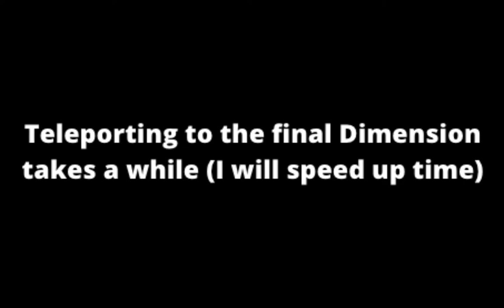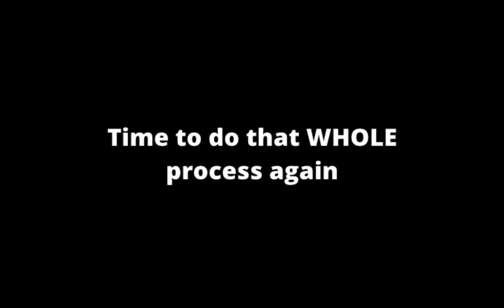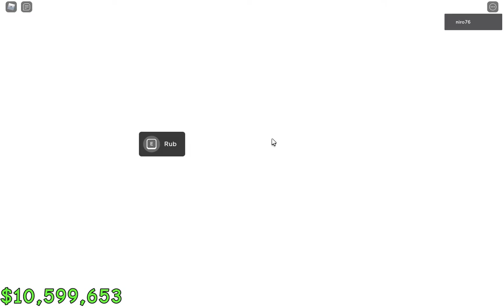Raise A Floppa - | ALL 3 ENDING ACHIEVEMENTS